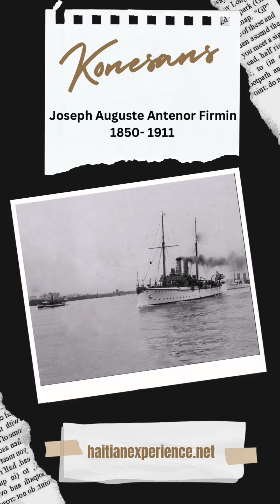May 7, 2024